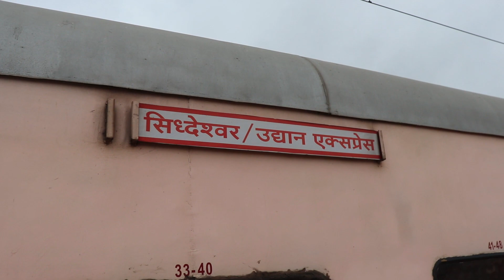UDYAN EXPRESS IN MAKALI DURGA GHATS ||Journey in Mumbai Bangalore Udyan Express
.Hey guys this is part-2 of my train journey 11301 Udyan express hope you like part-1 in this video i had covered Makali Durga ghats . Makalidurga is a hill fort situated near the village of the same name. It is 60 km north of Bangalore and 10 km after Doddaballapura on the way to Gauribidanur. The fort at the summit has an old temple of Shiva with Nandi and in legend Markandeya Rishi performed penance.

1.Camera=Canon eos 200D
2.Tripod=Mobilegear 105cm Long Metal Camera Tripod for Mobiles & Action Cameras having 3-Way Pan